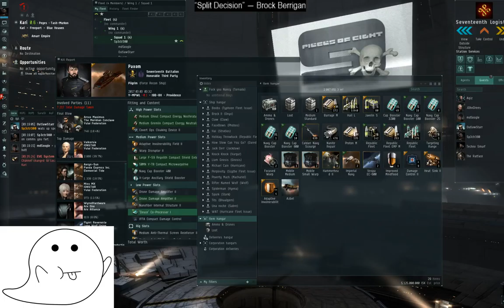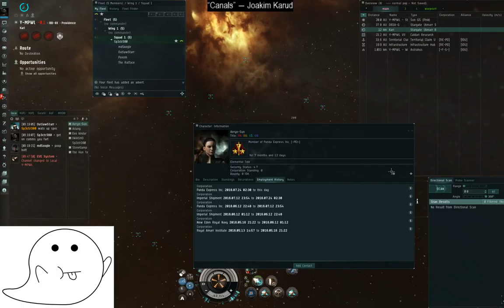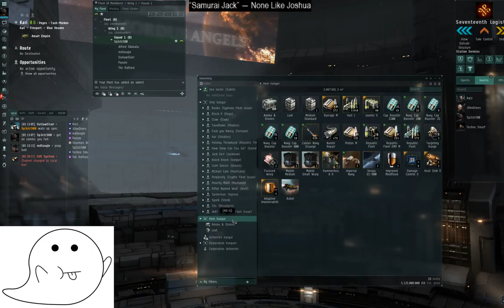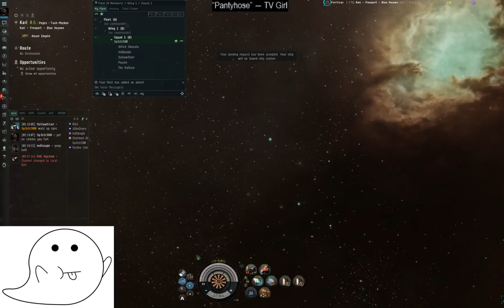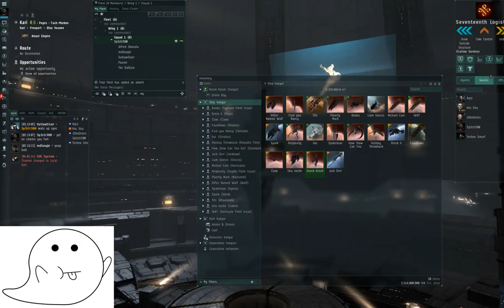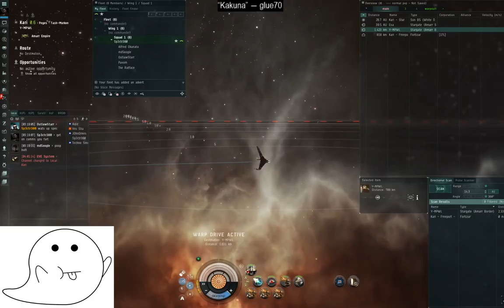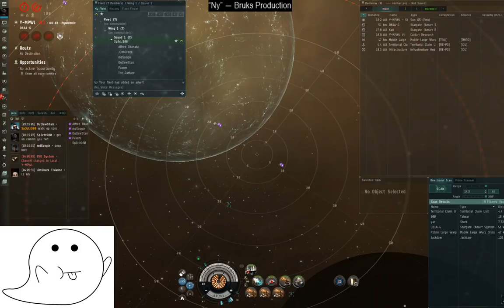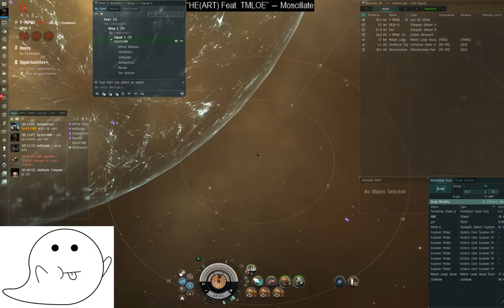Bubble Camps & Chill Hop